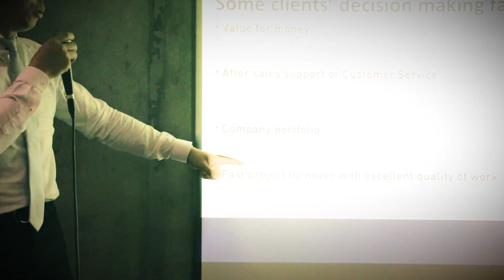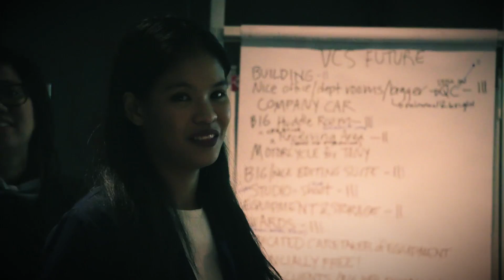VCS TOWNHALL 2017